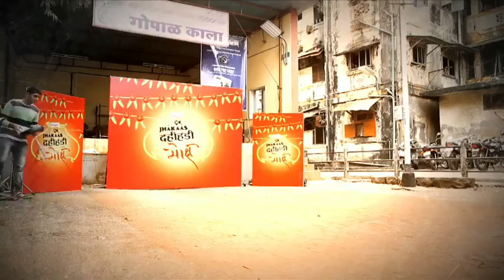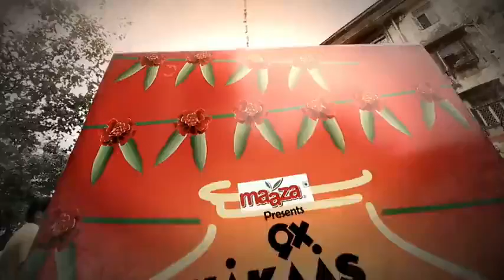Jhakaas Dahi Handi Song feat Moksh Band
A video song shoot by Viewfinders